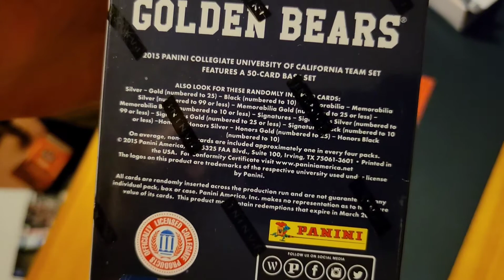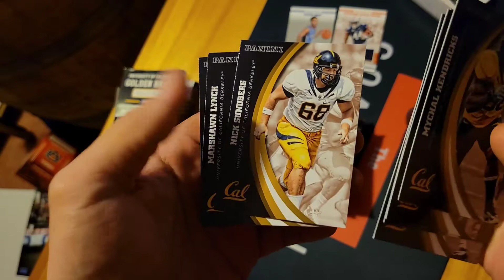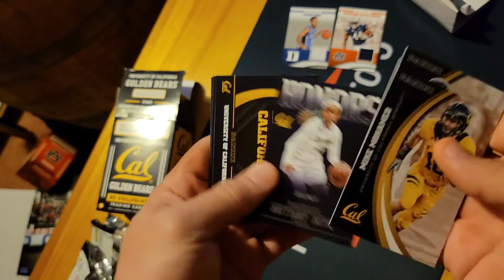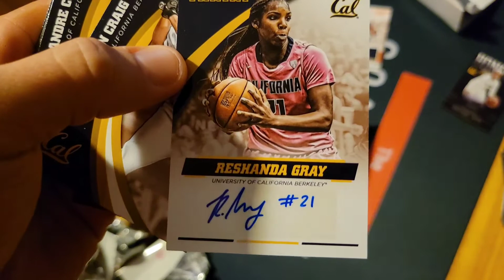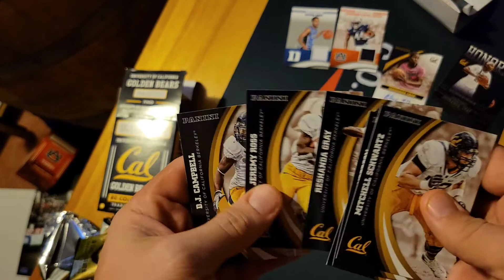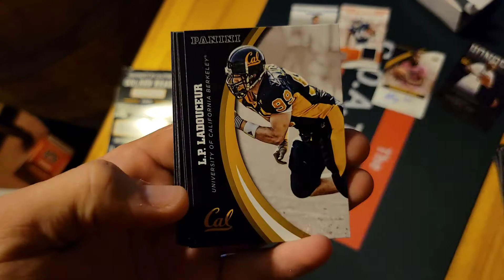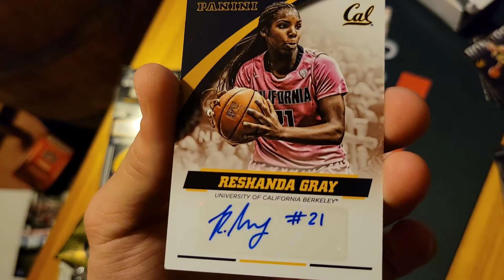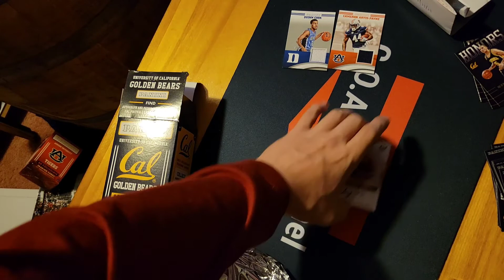We Got An Auto!! University Of California Panini Collegiate Blaster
We are back on the college blaster series with the University of California Golden Bears.

Travel book coming soon but check out some of my other books

My original blog is still active which I do write in occasionally and still has past material that definitely needs to be checked out. It is always updated with the new videos